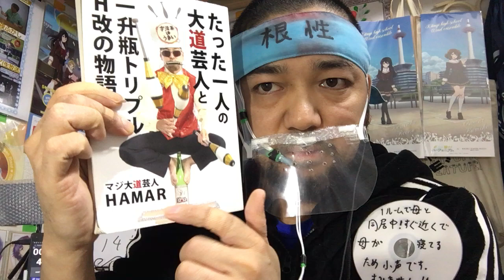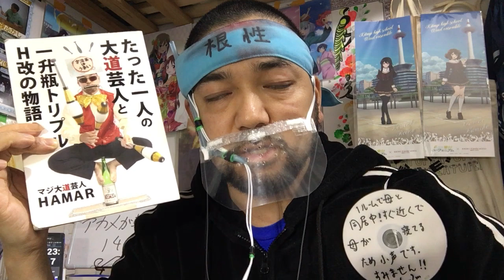アカメが斬る！14話を観たリアクション【エスデスが可愛すぎてヤバいけど複雑過ぎる！】AKAME GA KILL! ep14 reaction 同時視聴 マジ大道芸人 子供向けマジシャン 京都